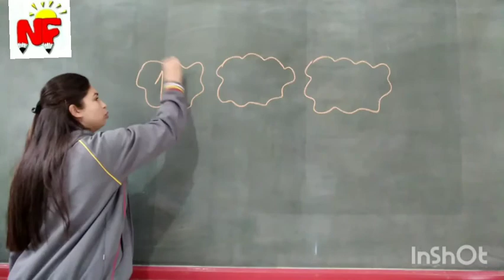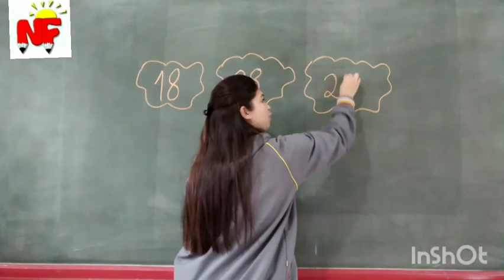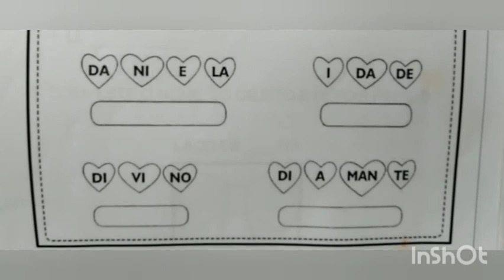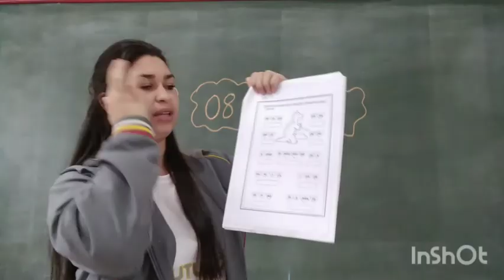Jardim II B.